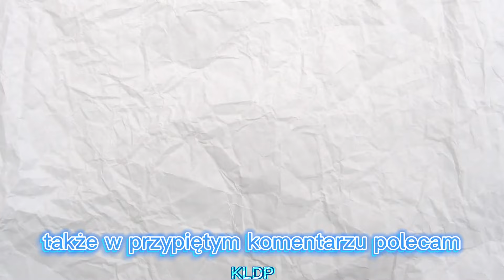PLKD REAKCJA NA BANNDA, OSTRO O FAME MMA